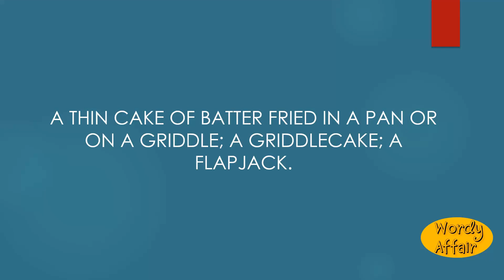Pancake Meaning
A thin cake of batter fried in a pan or on a griddle; a griddlecake; a flapjack.

In this video, you will learn "Pancake" Meaning and pronunciation in English.

Wordy Affair